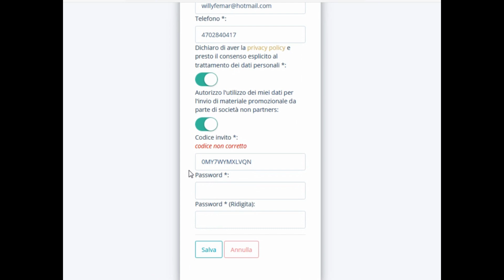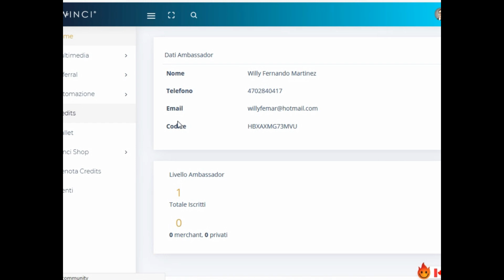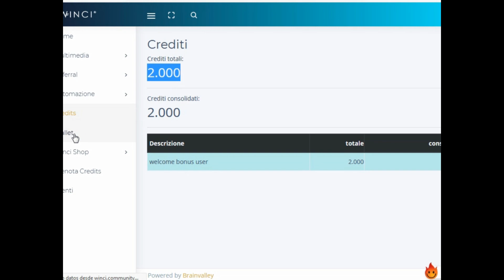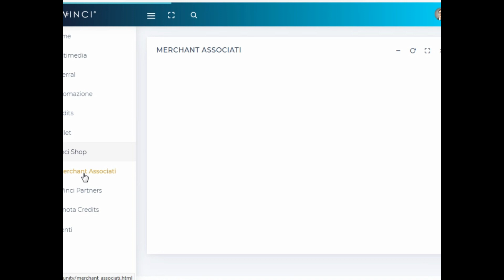20€ EUROS GRATIS POR REGISTRO, dinero por internet 17 de NOVIENBRE 2019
codigo para los 20 EUROS:  0MY7WYMXLVQN
link de registro

CODIGO: U2TS28

Dinero gratis por internet
100 euros en un dia
100 dolares en un dia